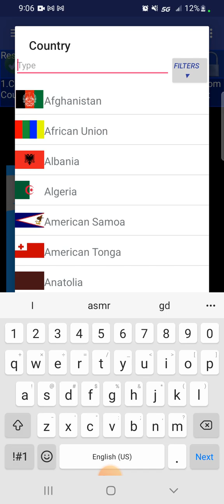AHOE Ep. 10: The Finale